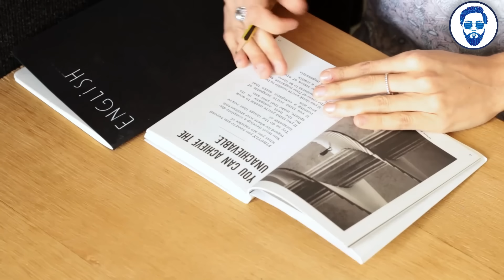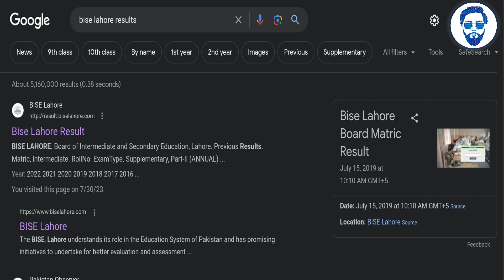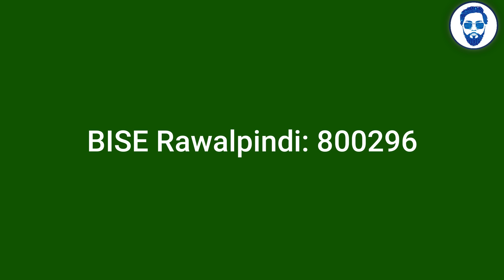how to check 10th class result 2023 | 10th result 2023 punjab board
10th result 2023 kaise dekhe
matric result 2023 punjab board
10th class result 2023
10th class result announced date 2023
10th class result date 2023
10th class result 2023 pakistan
result of matric 2023
result date 10th class 2023
12th ka result kab aayega 2023
10th ka result kab aayega 2023 punjab board
10th ka result kab aayega 2023

Punjab board
Multan board
Gujranwala board
Pindi board
Sindh board
Federal board
Lahore board
Peshawar board
Larkana board

punjab board result 2023 news

For any query or private tutoring contact (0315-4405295)
OR